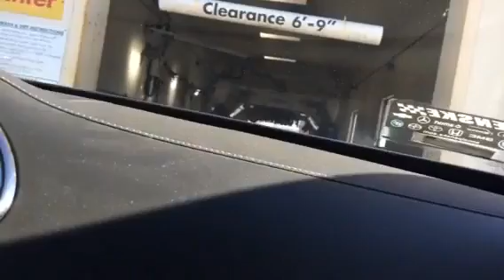Golden Valley Shell car wash Nov 4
Car wash.     Geerk.    Code.   Enter.  Green.  Stop.  Underbooy.    Shine.  Tire. Wheel. Clean.  Coat.  Moment.   Wheel. Cleanish. Wheel.  Soap.   Name. Foam.   Bussing.  Clear.  Spot. Free.    Powers.  Air.  Dyers